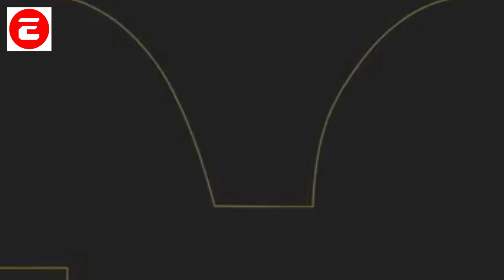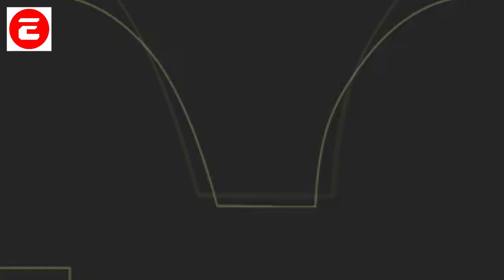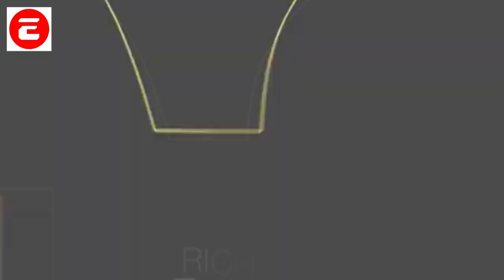Richie Homie Quan Died: Cause of death.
News emerged earlier on 5th September of 2024, of the rapper Richie Homie Quans death, which was then confirmed by multiple sources in the United States. According to several tributes Rich Homie Quan’s death was caused by  – this is yet to be confirmed by the artist’s family.

Initially obsessed with sports, a troubled spell in his teens saw Rich Homie Quan drop out of school, before spending time in jail following a series of robberies. Emerging from his penal sentence, he dedicated himself to music, working with alacrity.